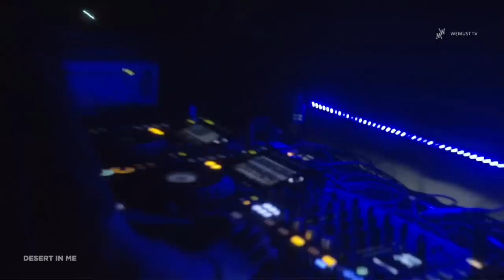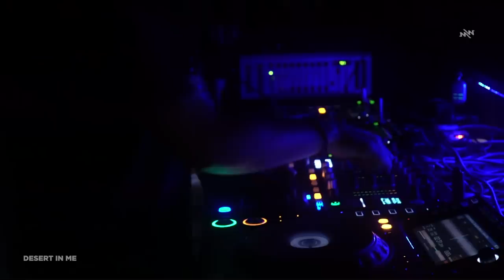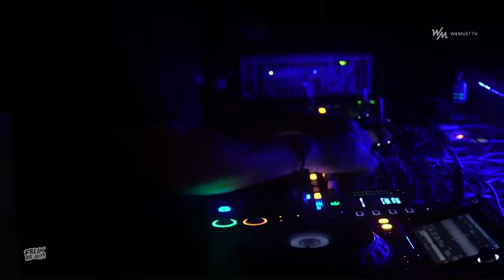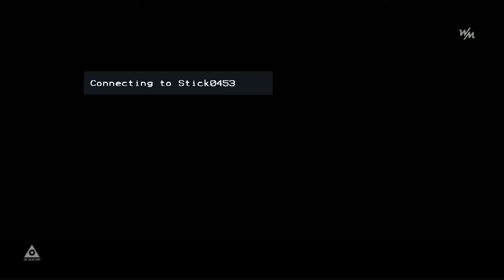Marcelo Vasami @ Desert In Me - Jet BA